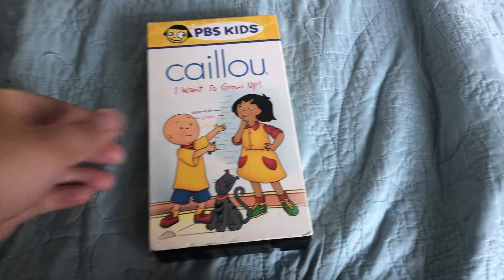Caillou: I Want to Grow Up! 2002 VHS